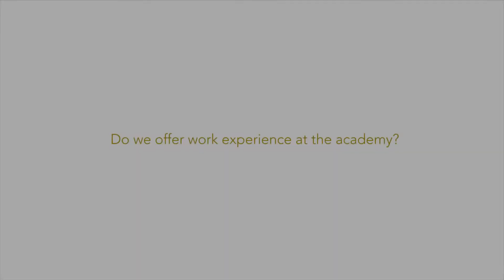Do You Offer Work Experience to Your Students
Welcome to our 60 Second Video FAQs. In this video we tell you about the work experience opportunities that are available to our students.